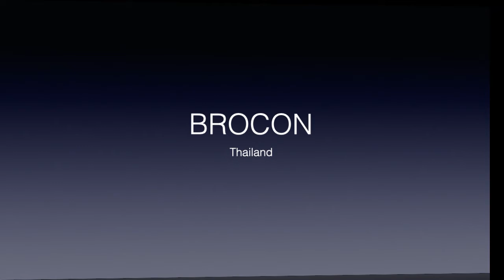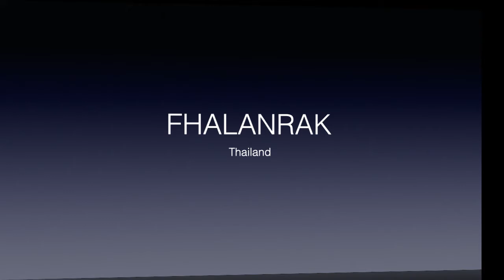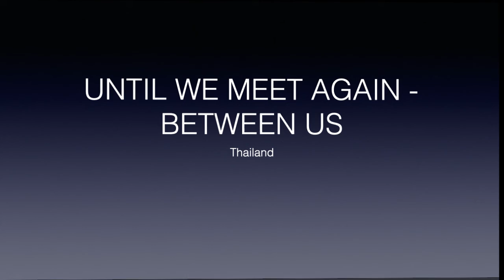MY ANTICIPATED BL MOVIES AND SERIES FROM SEPTEMBER 2020 TO 2021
These are the BL movies and series that I am anticipating to watch from September 2020 to 2021. I hope that they are of good quality for the enjoyment of the viewing public.